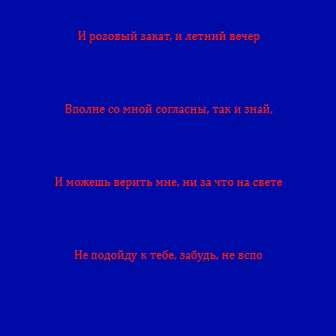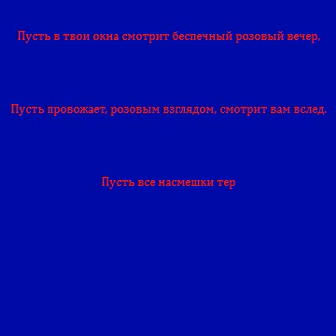Karaoke Test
Видео со старого канала на Rutube